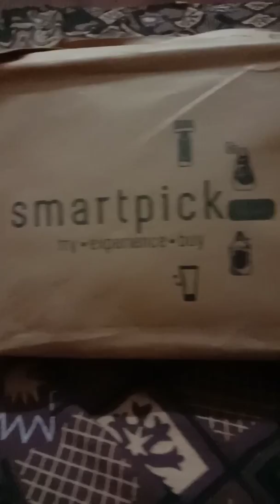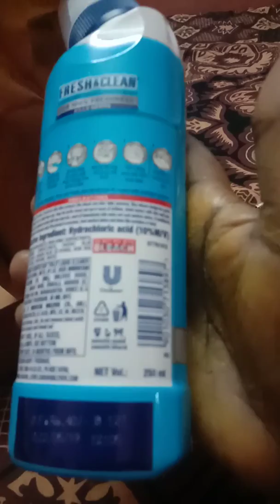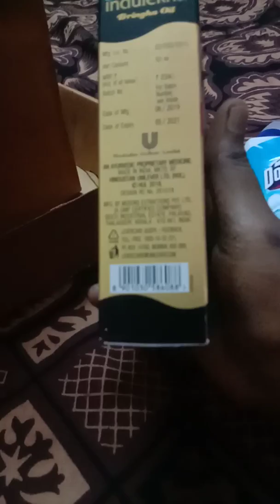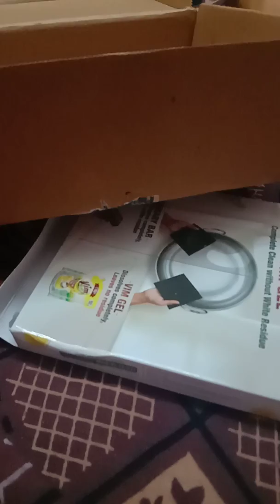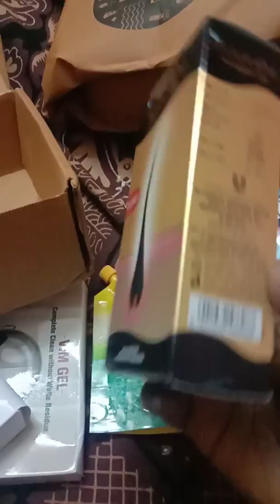UnboxingSmartpick free sample products🙂🙂🙂🙂 unboxing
Hindustan Unilever free sample products